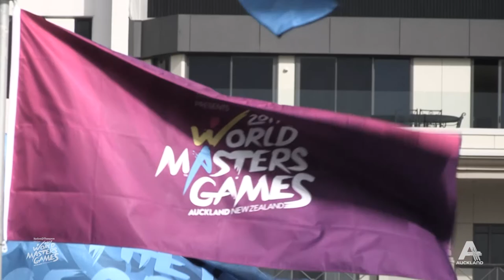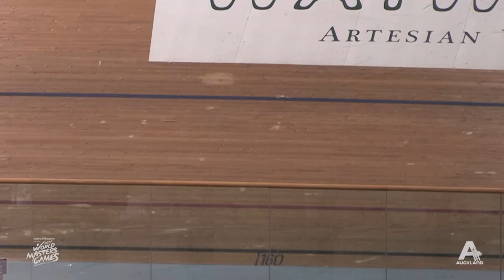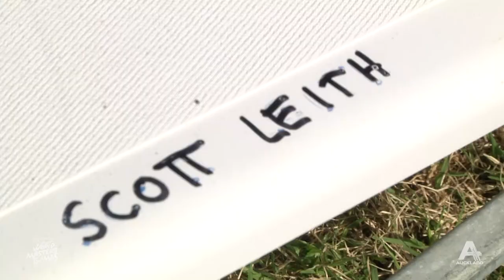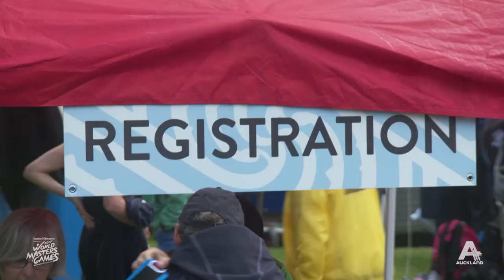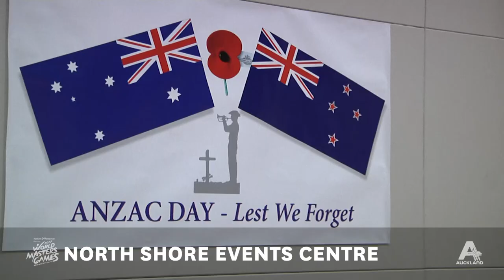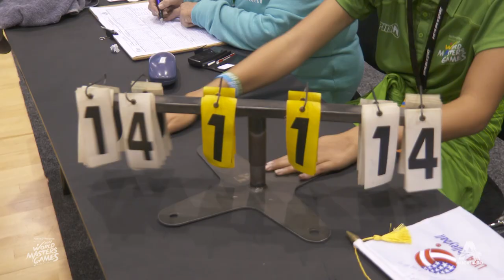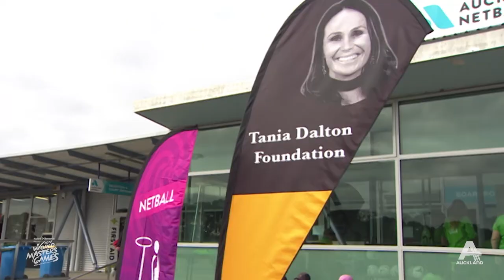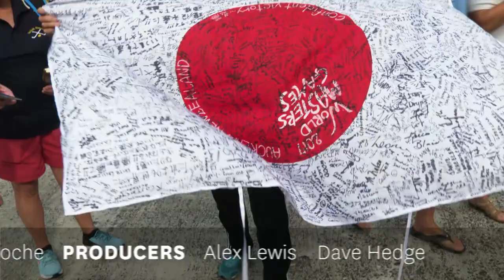For the Love of Sport WMG 2017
Enjoy a selection of stories from the 2017 World Masters Games held in Auckland, New Zealand